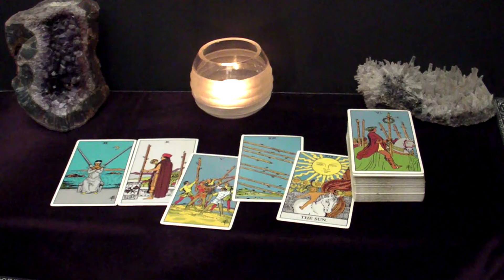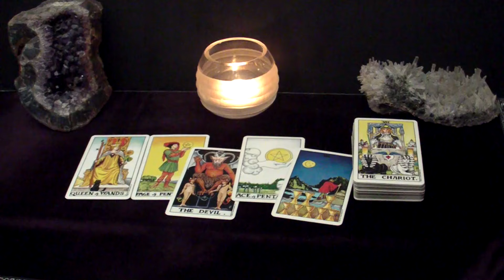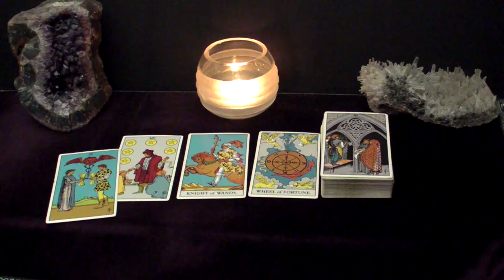AQUARIUS - They're Getting Ready To Pursue You Because They're in Love With You | Sep30 - Oct6 Tarot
Hi AQUARIUS! This is your September 30 - October 6 2024 Weekly Tarot Reading.

Spreads In This Reading:
00:00 Intro
00:29 New Love
06:03 Love in an Existing Relationship
08:01 Love from the Past
09:25 Work/Business/Finances
12:30 The Unexpected